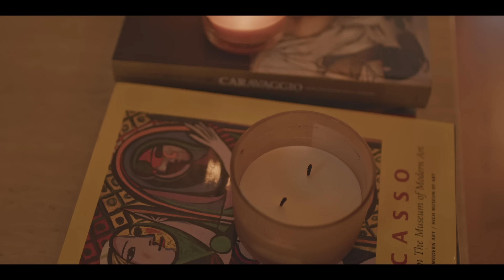午前５時⏰ジブリな夏のルーチン/動物たちと過ごす夏の庭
いつもコメント残してくださりありがとうございます。

　　　　　iPhone13Pro Max